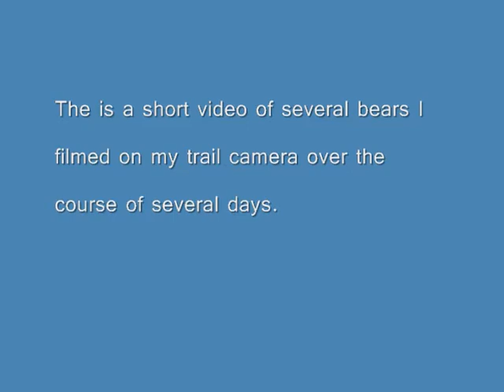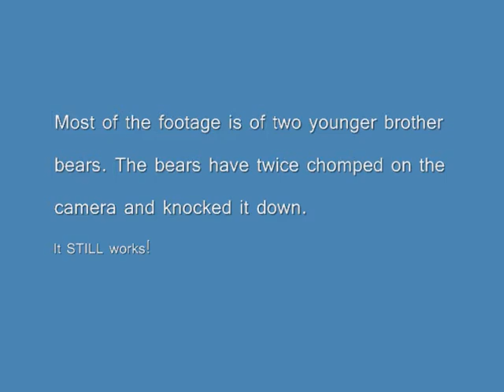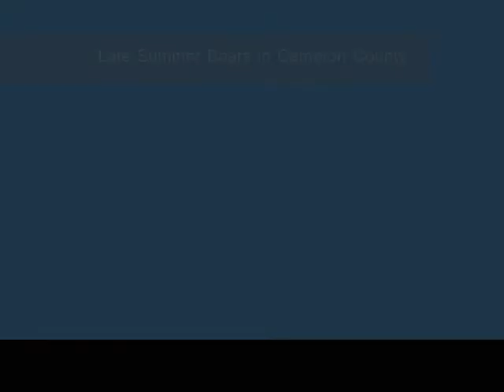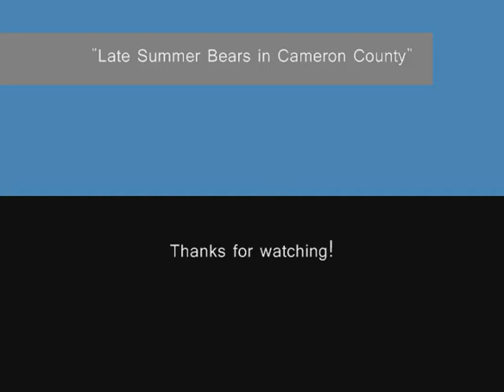Black Bears in Cameron County Late Summer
Late Summer Bears captured on my trail camera. There are many bears roaming the woods of Cameron County near Emporium Pennsylvania. Years ago there were hardly any. (I have seen a larger mother bear with 3 cubs a month ago. I have that on another video. I know of 5 cubs born just this year that have been on my propery.)

Many bears even roam the streets of down town Emporium Pennsylvania in the late and early morning hours! They have been known to get in to the trash if given the chance.

From my experience, bears have great noses and will leave you alone if you leave them alone. Most of my personal bear encounters this year resulted in the bears going in the opposite direction. Even with the cubs.

The music at the end is a few friends of mine and I playing around in his basement studio one day a few years back. Enjoy.